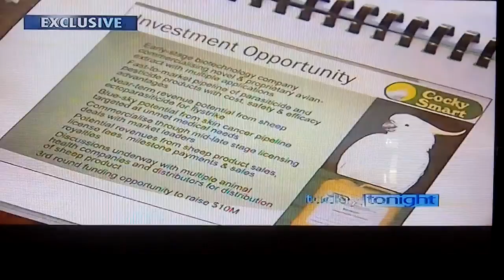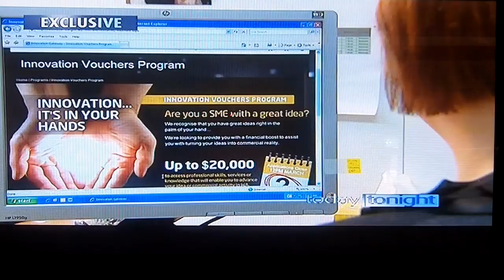Cockysmart Pty Ltd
Cocky Smart is a Bio technology Company that is focused on the development and commercialization of its proprietary avian extract that has shown insecticidal, antimicrobial, wound healing and anti cancer properties.  We have discovered and patented a complex extract from Cockatoos.  Using only 9 actives of the 130 compounds discovered the company is already in various stages of development of product candidates for 10 different technology platforms.